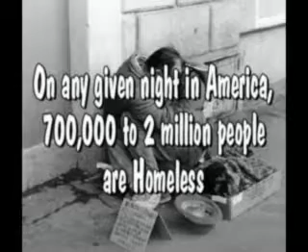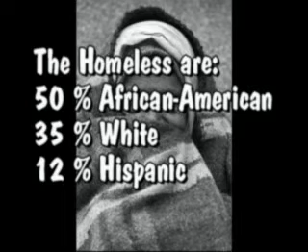Did You See Him Cry - by Pavlov's Dog - Homeless in America Montage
Montage on Homeless in America - set to the absolutely brilliant song  "Did You See Him Cry?" by Pavlov's Dog from the Album "At the Sound of the Bell." c1975